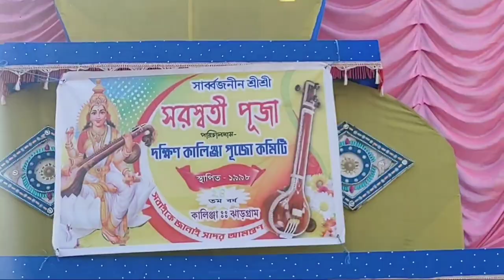Saraswati Pujor Vlog।সরস্বতী পুজোর Blog Part-I।PRIYANKA JANA।saraswatipuja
Saraswati Pujor Vlog । সরস্বতী পুজোর Blog। PRIYANKA JANA ।saraswatipuja